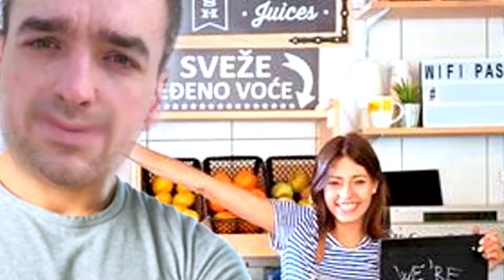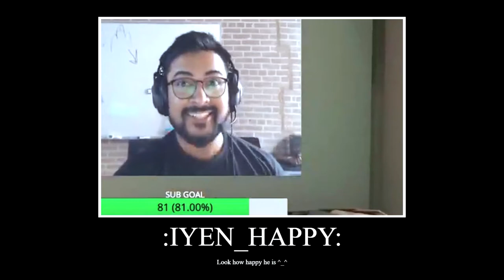AUSTRALIAN PRO CONQUERING NA RANKED